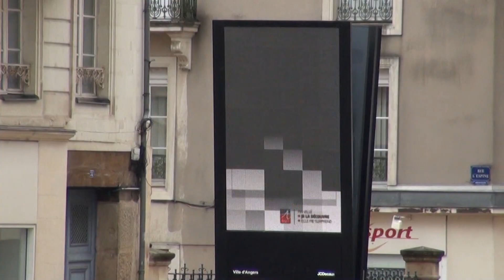28/35 - U GOT SOUL 5 - Demi finale Popping 2sur2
U GOT SOUL 5 (Angers/avril 2014).
2ème passage Popping, Demi Finale, 2ème battle:
PRINCE Vs FRANCO